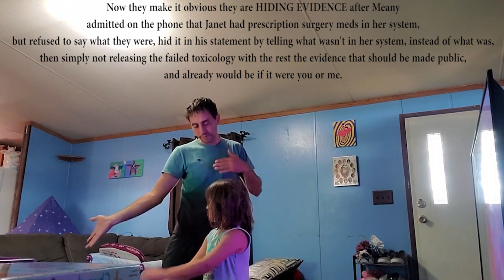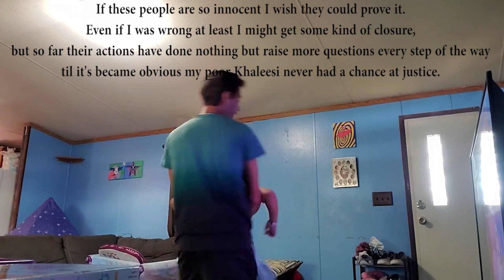What I am going through as victim of losing a kid in a car accident with retired Senator Bewley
I don't like asking people to imagine what I am going through cause for many it's too much to even think about or contemplate. I am sorry, I know it's hard to even think about losing a child, but that's the point I'd like to make with this video. Losing your baby in a car accident and finding out it was to a Senator that never apologized and got out of her vehicle and instantly starting to downplay the situation is tough enough. Let alone having to throw red flags again and again to be ignored till it turns into an obvious cover up because of a senator being involved. Let alone seeing the only chance for anything to happen is a public out-cry you have to try to create, meaning talking about everything and keeping it fresher and more painful than it needs to be. I just can't put into words how difficult and painful this is and to know I am going through it so the senator involved can have a happy wealthy retirement on the taxpayer's dime. It is too just much, and no one should be made to handle this, BUT it doesn't matter, my love for my Khaleesi girl is stronger than anything they can dish on me.

Please help, please make noise, please comment JusticeForKhali here and any other socials you can ), and PLEASE share, every single one makes our voice a little louder!